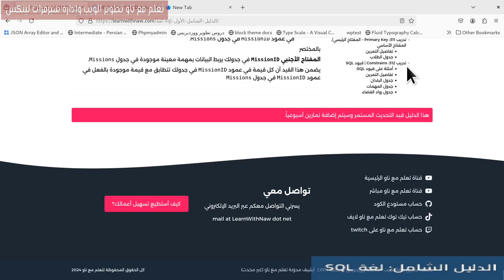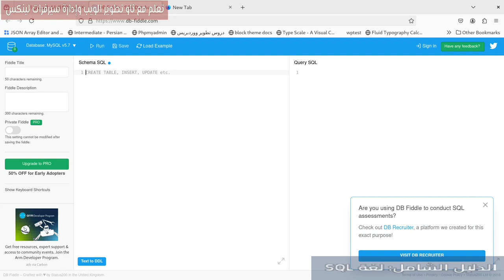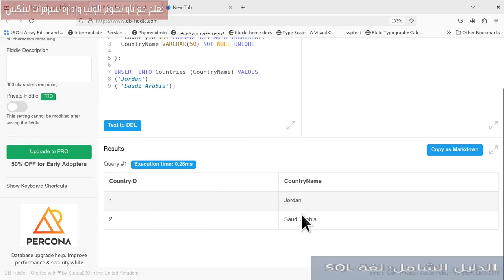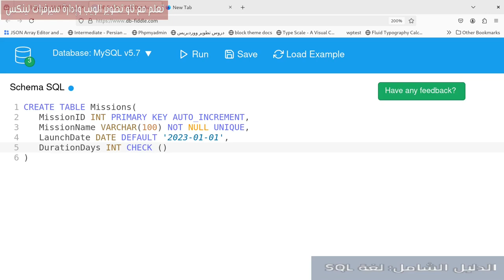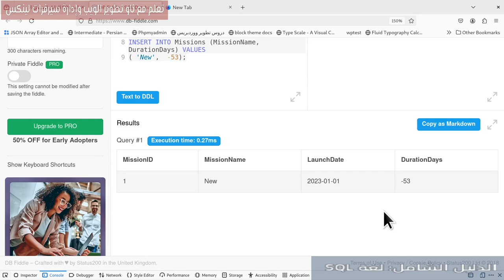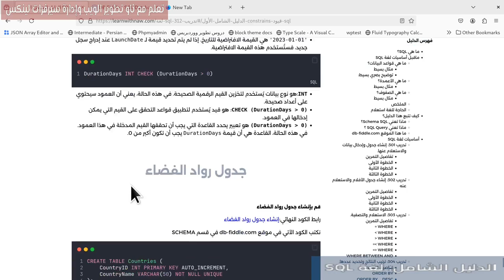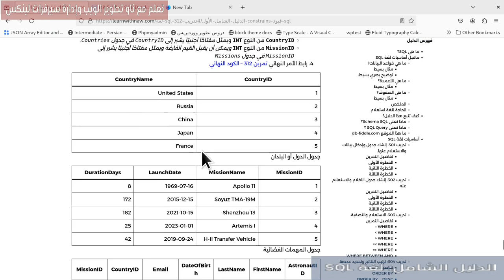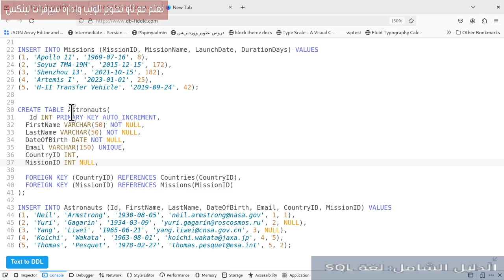لغة SQL الدليل الشامل الأول 9- التمرين 312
توضيح كل شيء حول SQL Constraints.
0:00 المقدمة
1:32 حول قيود SQL
2:48 إنشاء جدول البلدان
5:02 AUTO_INCREMENT
6:09 NOT NULL  Constraint
6:45 UNIQUE Constraint
7:09 Primary Key
8:37 إنشاء جدول المهمات
11:33 Default Constraint
13:34 Check Constraint
15:42 إنشاء جدول رواد الفضاء
17:31 Foreign Key